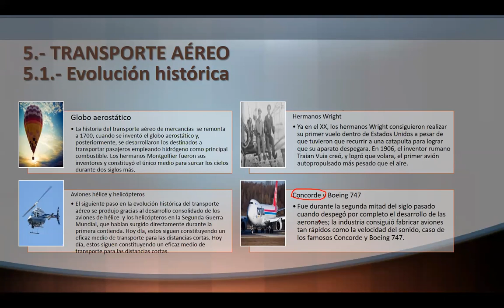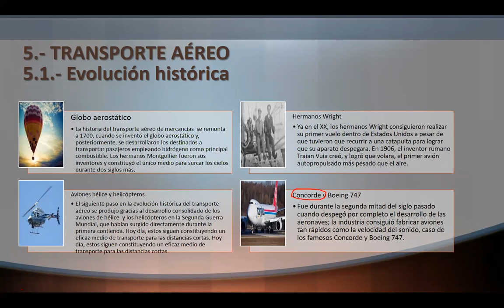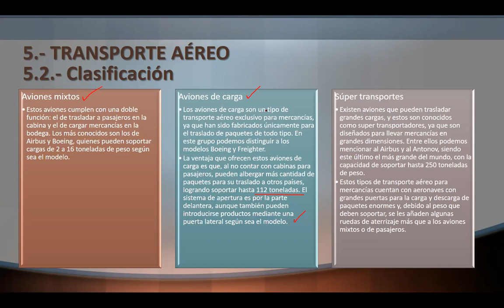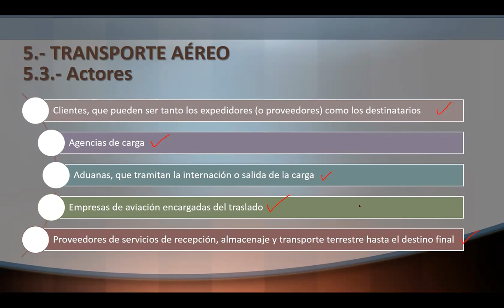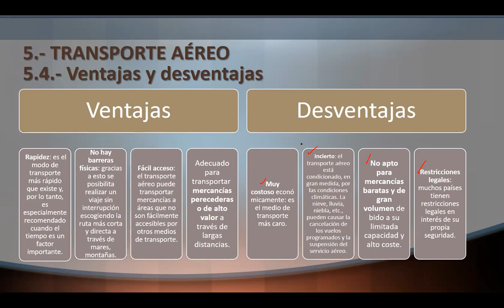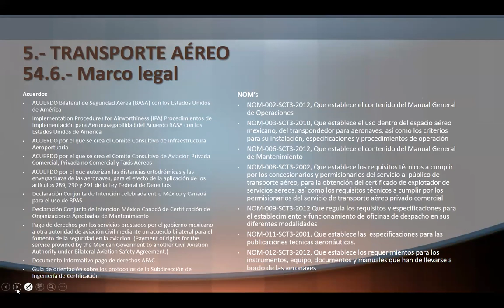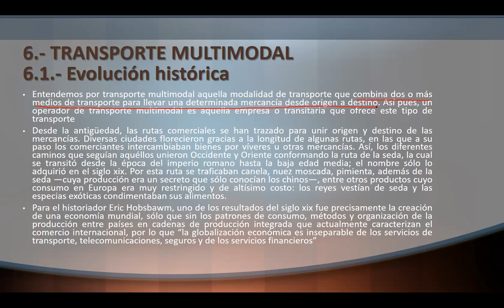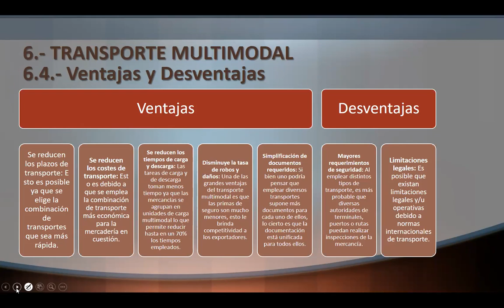LCIA 8 EJEC 07:00-09:40 20/03/21 TRANSPORTACIÓN INTERNACIONAL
Sesión I de la materia de "Transportación Internacional"